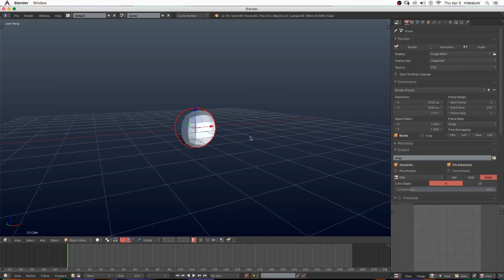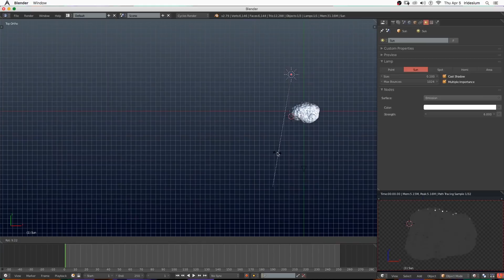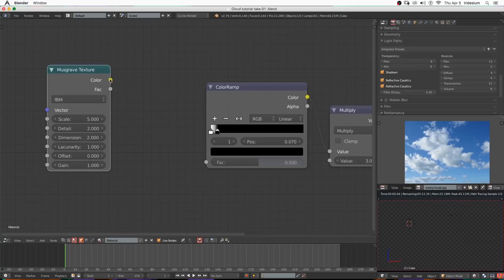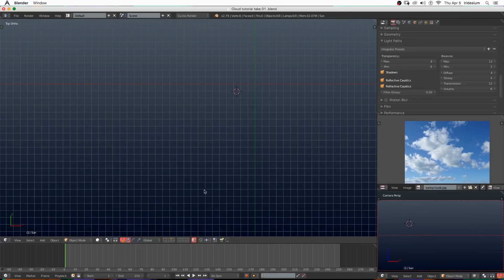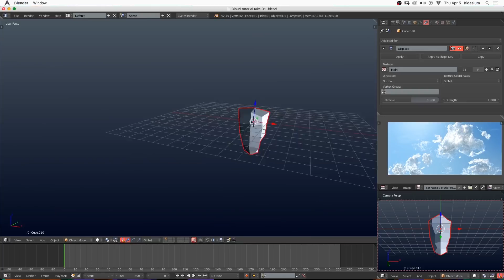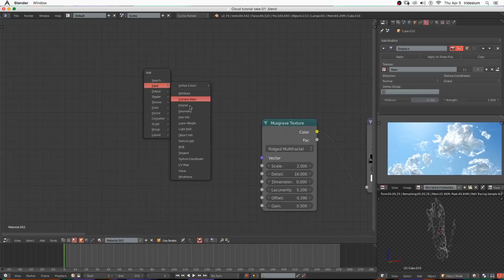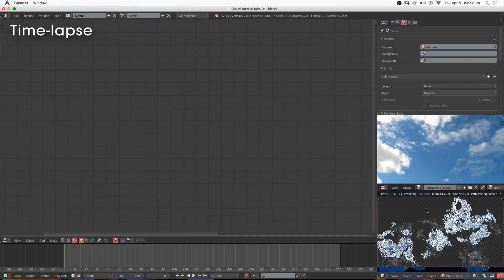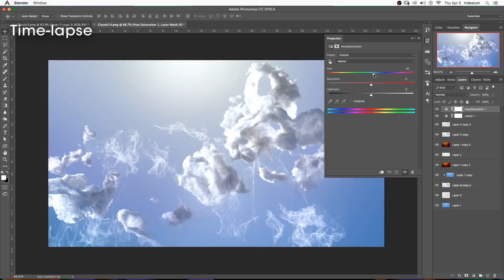How to Make Altocumulus Clouds in Blender - Iridesium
It is now possible to make Altocumulus clouds in Blender!
The secret is almost completely in the materials.